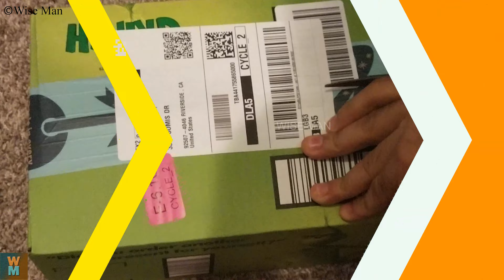LEZII MINI BLUETOOTH EARPIECE UNBOXING AND REVIEW